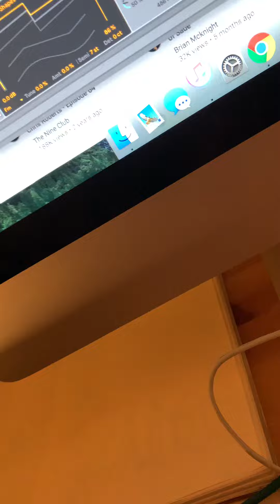granola island. MO3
Song me and pat made